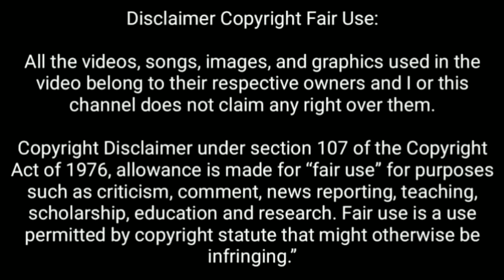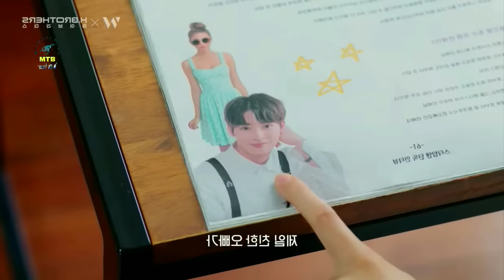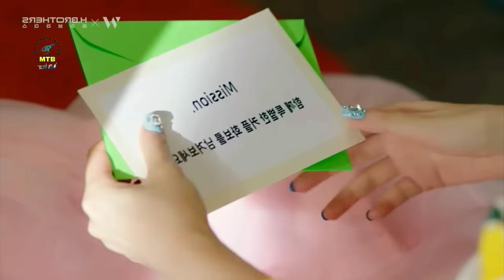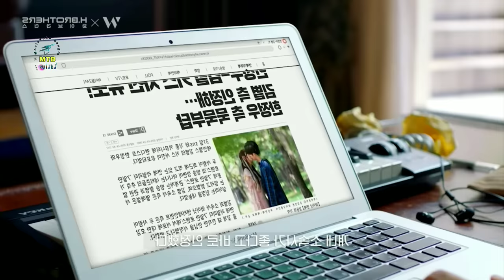কোরিয়ান লাভ স্টোরি💖.When a K-pop idol fell in love with a simple Girl.MovieTube Bangla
This channel provides all kind of movie explanation.